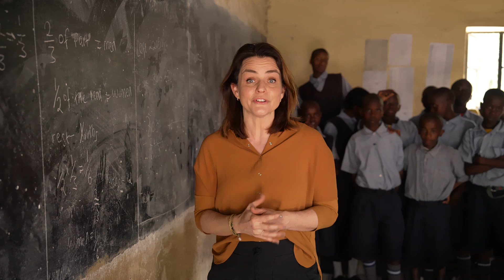Kom in actie voor Edukans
Leuk dat je een kijkje komt nemen op het actieplatform van Edukans. In deze video legt Edukans-ambassadeur Sofie uit hoe je een actie van iemand anders kunt steunen of hoe je je eigen actie start.

Met zijn állen zetten we ons in voor beter onderwijs voor kinderen en jongeren in bijvoorbeeld Kenia en Malawi. Dankzij jullie acties, groot of klein, kunnen we kinderen en jongeren de kans van hun leven geven!